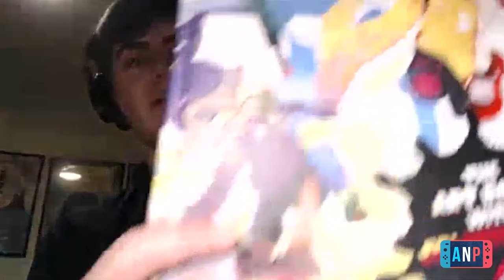Our Switch VR Dreams and Nintendo's 130 Birthday (ANP Ep. 31)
Exploring Samus's Starship in Metroid Prime 4? Link's Crossbrow Training 2? Interactive Animal Crossing Zillo House Tours? Pokemon Snap VR?

The Boys get together to discuss Nintendo's approach to design as well as what they'd like to see out of Nintendo VR. We just want Professor Oak to call us "Wonderful" again.

Join TheBoys (and, ideally at some point, female guests) for a much-too-long weekly-ish podcast on all things Nintendo!

Find us on the Google Play Music store as well as on other great podcast services!

All art and soundtrack audio property of Nintendo.

Hosts: Matt, Austin, Andrew, Danny